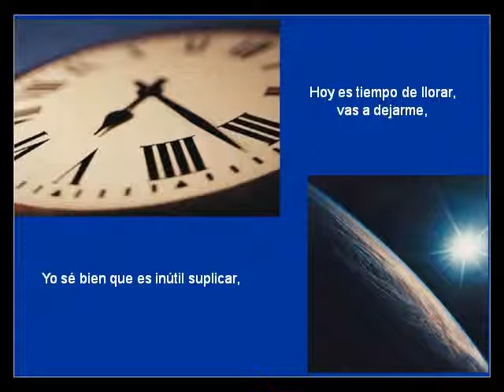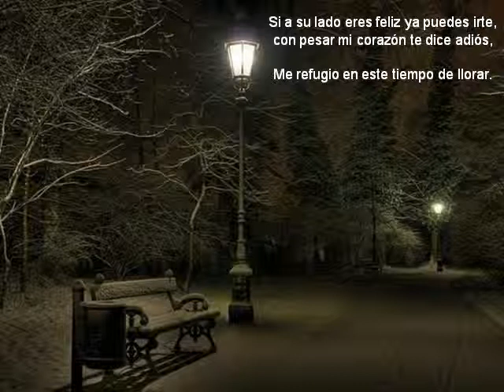Tiempo de llorar.avi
Tiempo de llorar (Craing time) a dos voces, interpretada y editada por Enrique Mascareñas.